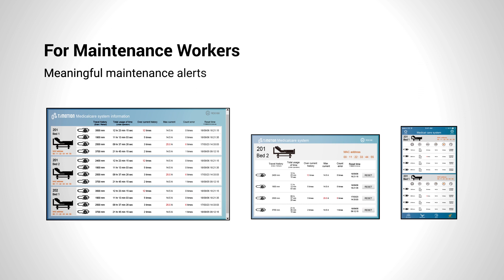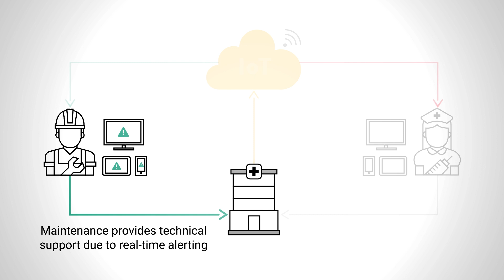TiMOTION IoT Healthcare System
TiMOTION provides a complete healthcare IoT solution that integrates hardware, software programming, mobile app, and UI design.